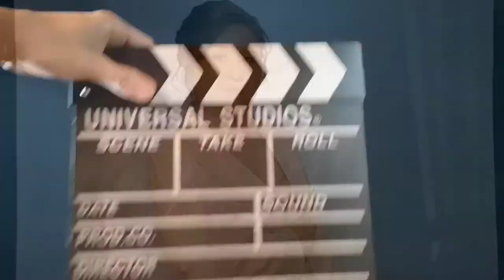Professional Portrait Photography wang yan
有必要找专业的拍摄公司？
自媒体日益繁荣的今天，虽然大家都用自拍，还是有人络绎不绝的来拍摄专业务形象照。在现如今看颜值的时代，在现如今讲究个人形象的年代，一张小小的“商务形象照”可以提升自我形象。